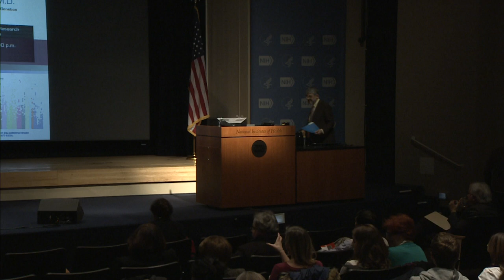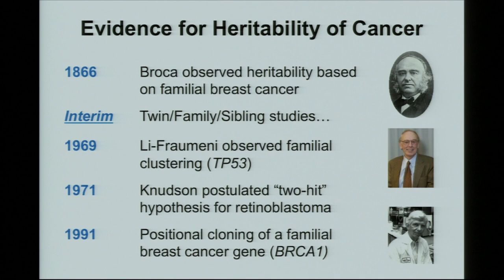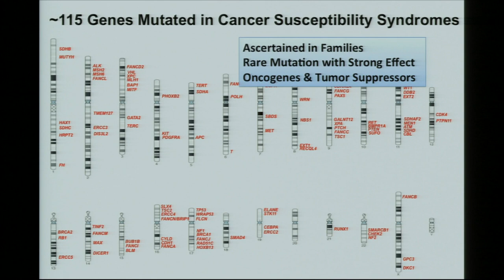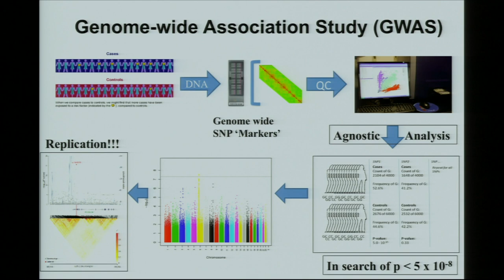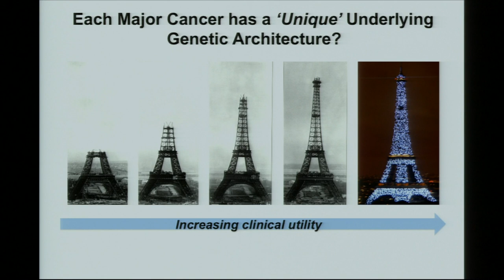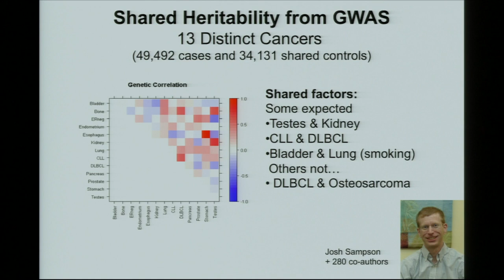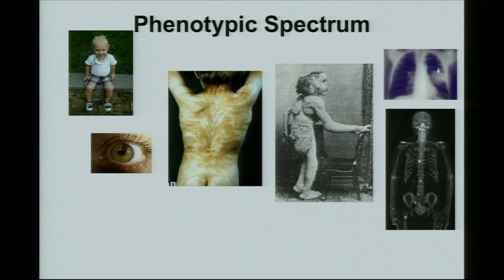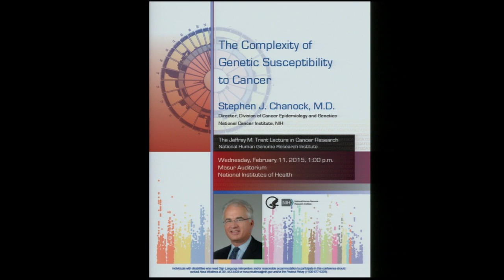The 2015 Jeffrey Trent Lecture in Cancer Research - Stephen J. Chanock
Lecture Title: The Complexity of Genetic Susceptibility to Cancer